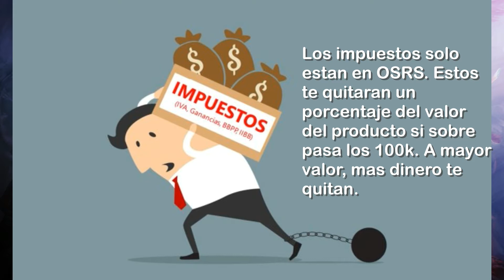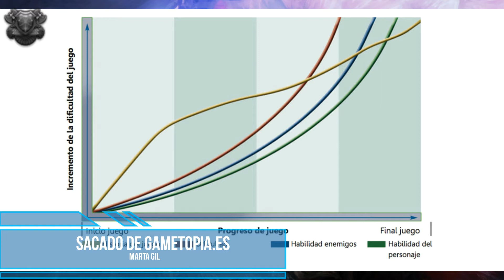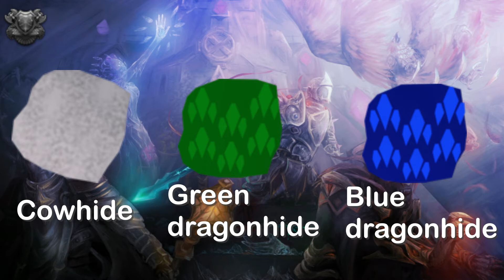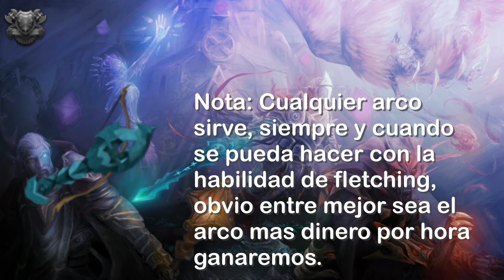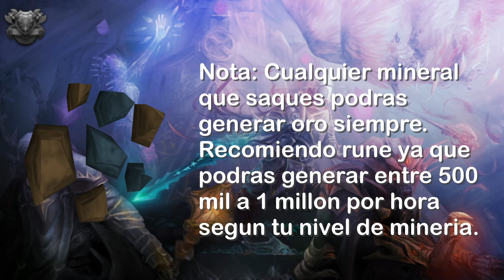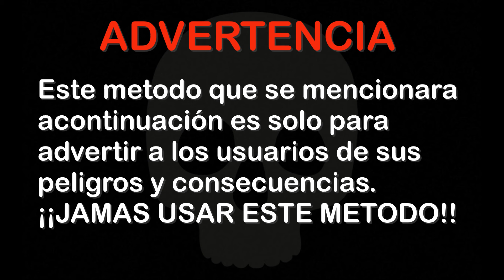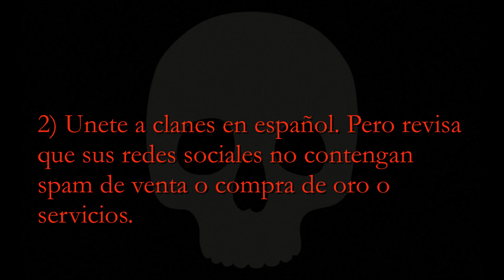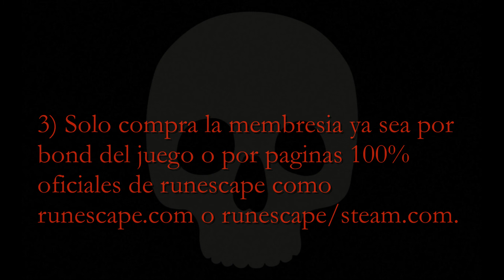Guía de farmeo de oro (Runescape 3 - Español)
En esta guía encontraras la información necesaria para generar tus primeras monedas en el juego.
Fuentes.
- Marta Gil. (29 de marzo del 2022), Diseñador de niveles de videojuego, gametopia.
Música.
- Esencia Gótica. (8 de octubre del 2021), Música de Terror | Sin Copyright | Creepypasta | Haunted House, youtube.